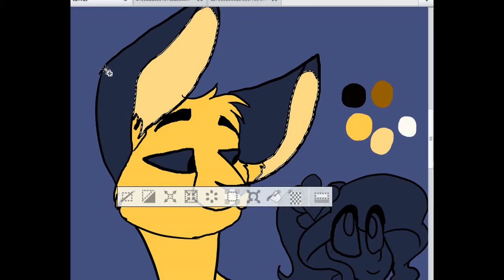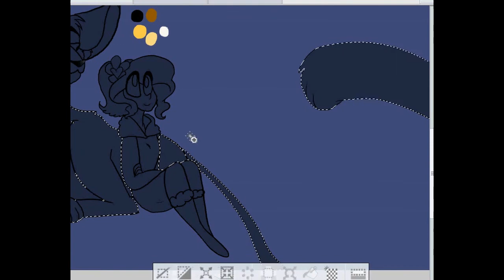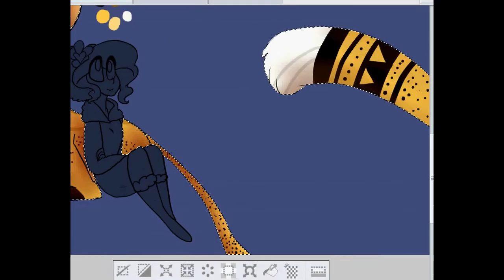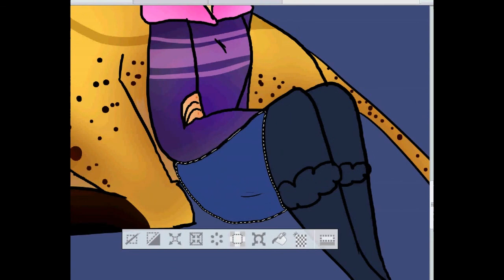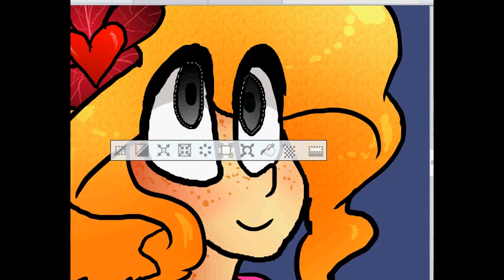SPEEDPAINT ~ ZOOPHOBIA : Fish Gazing Date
Omg I'm sorry but I ship them...
SONG:
Fireflies /By/ Owl City